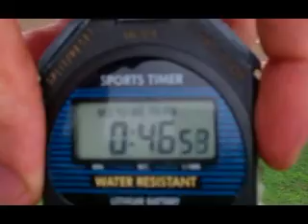4-Week Warrior Sample 6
Hill Sprints are always a good thing to throw into the mix :)